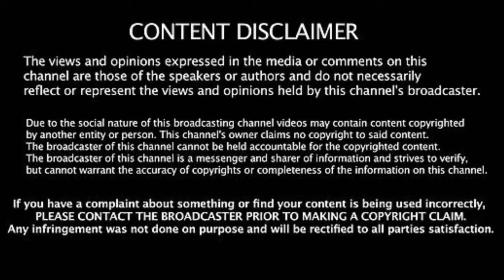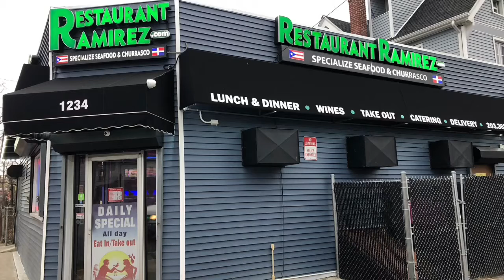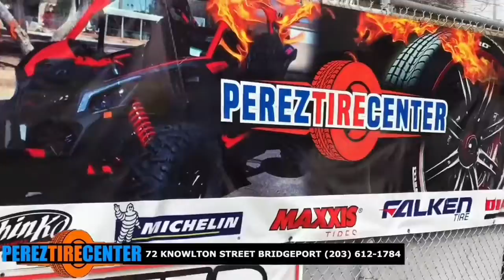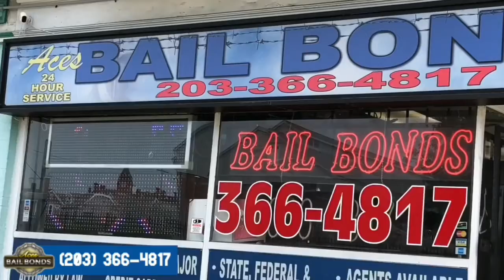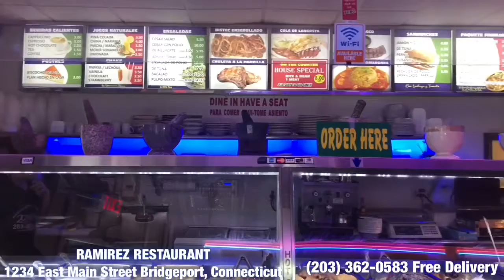Connecticut State Rep Antonio Felipe Interview with Jason Rodriguez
Big Thank You to State Rep Antonio Felipe for visiting the Super Elite Entertainment Broadcasting Studio to be on the LIVE WITH Jason Rodriguez SHOW! SEE supereliteentertainment antoniofelipestaterep City of Bridgeport, CT - Government